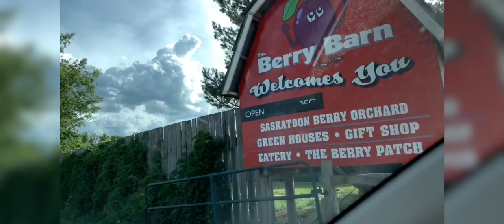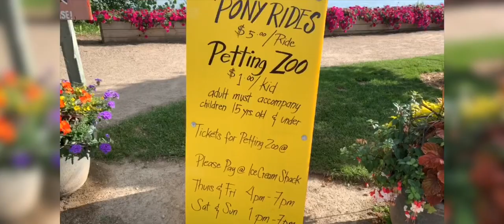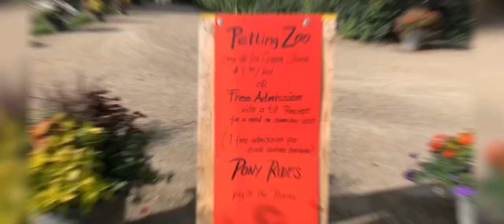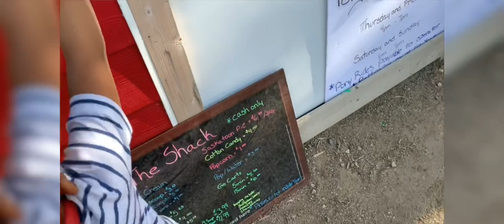PONY RIDE AND PETTING ZOO EXPERIENCE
First pony experience of our kuya Lance. We had so much fun at the Berry Barn, there’s a petting zoo, go-kart ride and pony rides for the kids. The whole family can enjoy as well the berry picking, and of-course I enjoyed a short trip at the greenhouse (momshies thingy😉) . We always go to the Berry Barn every summer but this time is more fun with the animals.

I thought our little boy will be scared on his first pony experience and I was impressed not scared  at all, even feeding the animals. Good job to our little one.